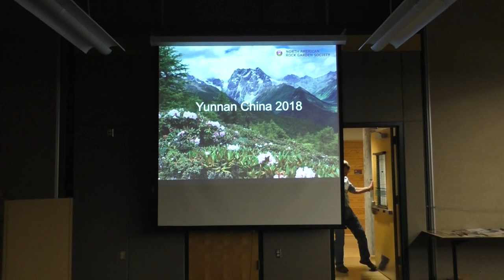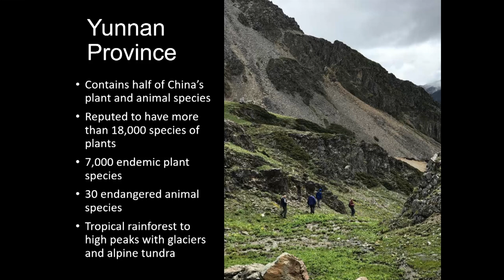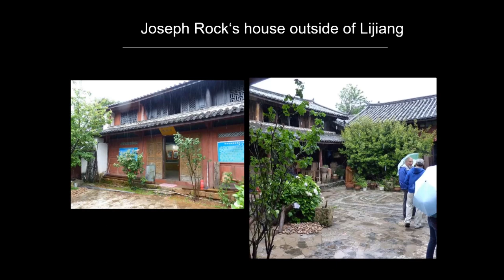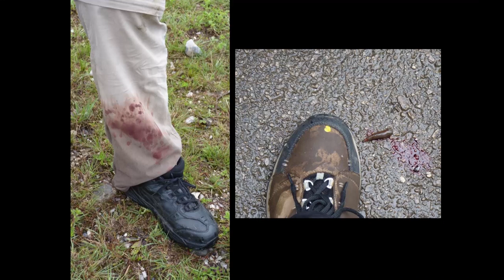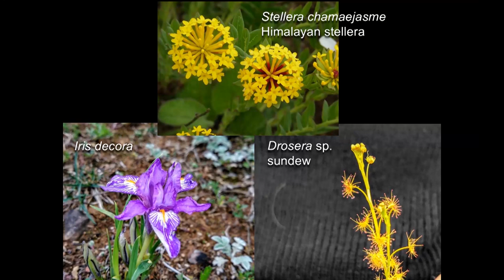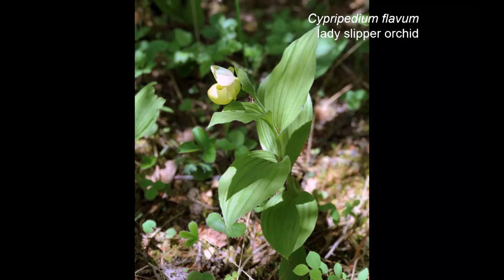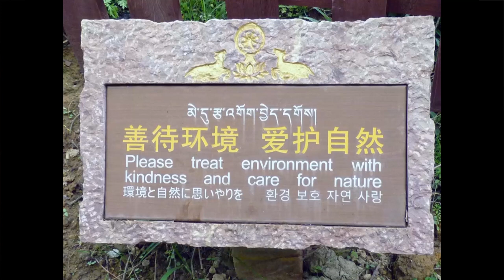"Botany and Horticulture of Yunann, China"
Presented by Cyndy Cromwell and Nancy Doubrava, Piedmont Chapter Members and JCRA Volunteers